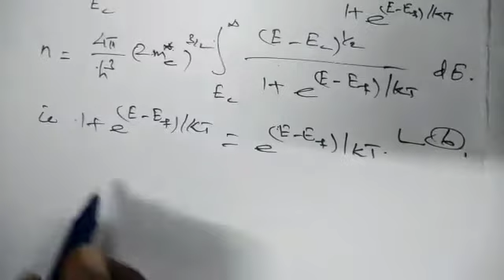Carrier Concentration Intrinsic semiconductor (part-1)